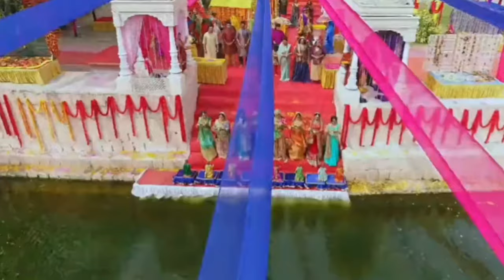Yeh rishta kya kehlata hai - gangaur puja song - pyar mil jaye piya ka song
pyar mil jaye piya ka song from ye rista kya kahlata hai - season 61 epidos number 33